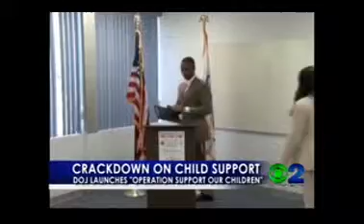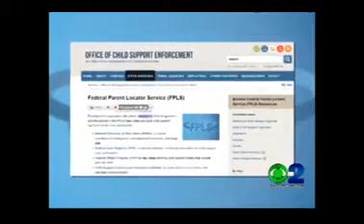ZIZ Mid Day News 30th September 2015